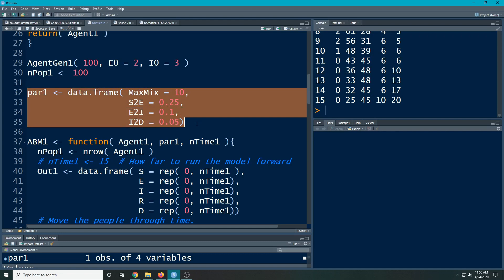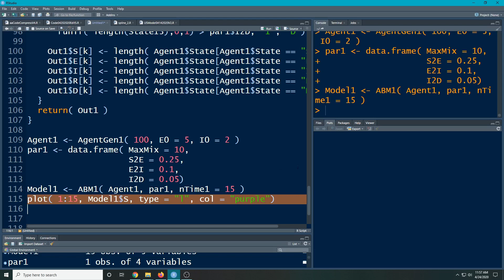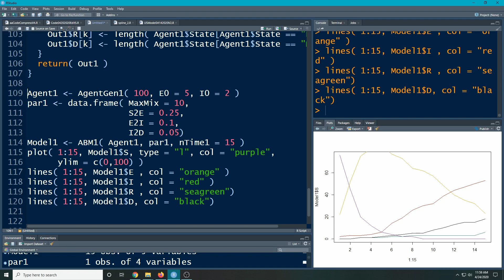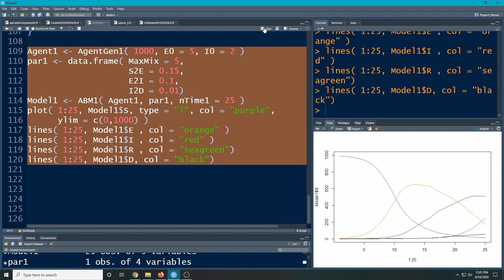Agent Based Models in R - Part 12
This part 12 in a series that develops an Agent Based Model for the Covid-19 scenario.  In order to understand this video you will need to watch the previous videos and get the code.

in the Code folder.  It is named ABMCodePart12.R